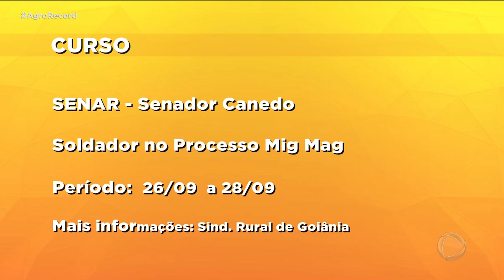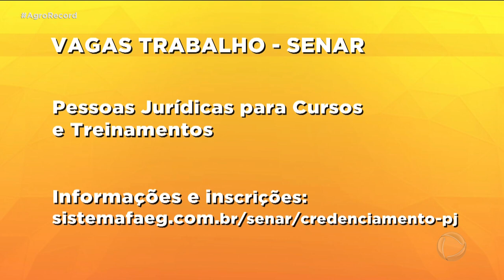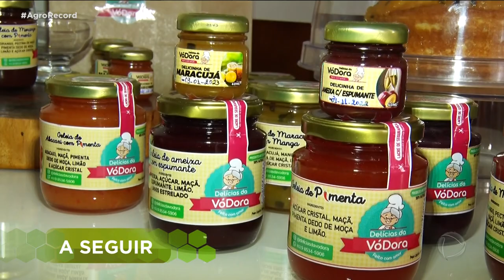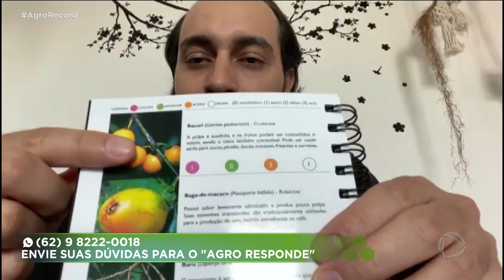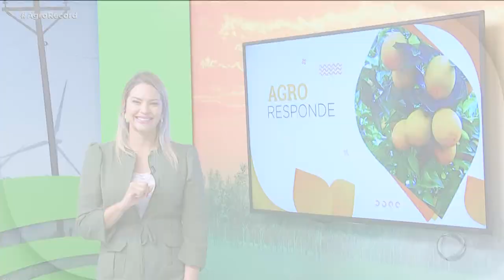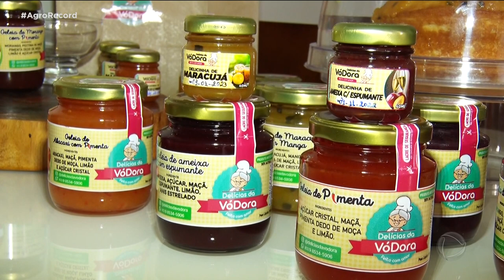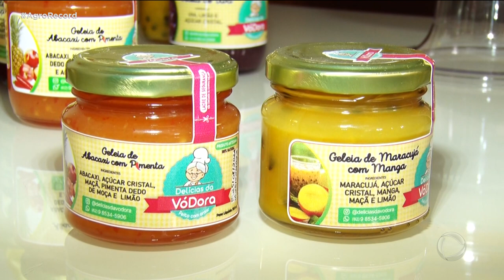AGRO RECORD 25/09/2022 - PROGRAMA COMPLETO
Veja o que nós preparamos pra você no programa de hoje:

Vamos mostrar a colheita de melancia em lagoa do bauzinho, um distrito de Rio Verde que já virou um tradicional produtor dessa fruta, uma das preferidas nesse tempo de calor.

Pesquisa da universidade federal de Goiás desenvolve ração para bovinos que reduz em até 75% a emissão do gás metano, poluente causador do efeito estufa. E hoje tem uma receita de uma deliciosa geleia de manga com maracujá.